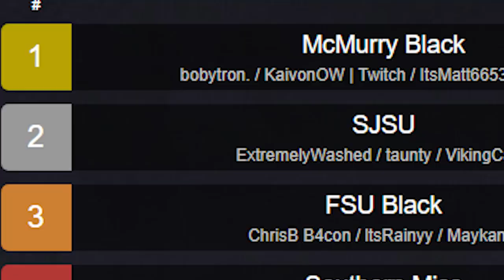"So how is Octane Collegiate going?"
Twitch.tv/Kai_von